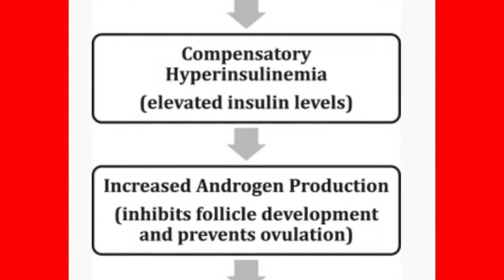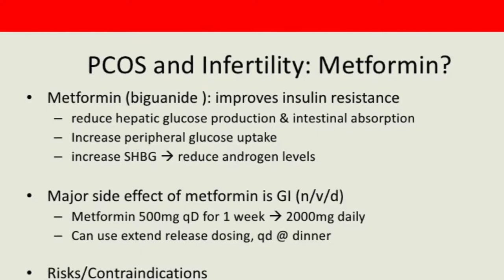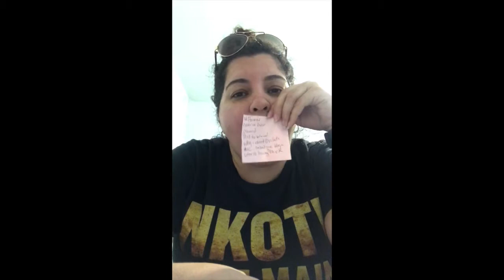Infertility #5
Infertility days 5-7 New Meds